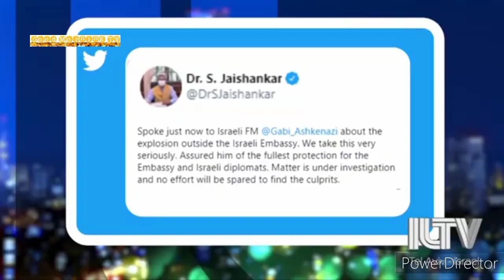February 1, 2021India Terrorist Attack Outside Israel Embassy Prophecy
January 10, 2021 Sunday Of World Prophecy
World Prophecy.🇮🇳
I Praying in India because I see an Attack and I Praying in Jesus Name.
Feb 1,2021.
Blast outside Israel embassy in India Israel Ambassador Ron Malka.
good.morningtv
GoodMorning.TV

Good Morning. TV